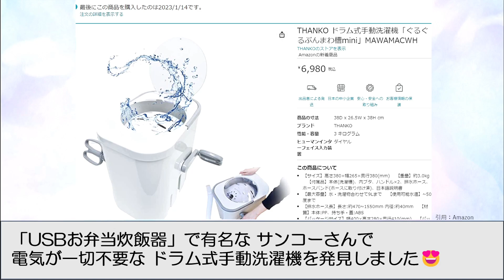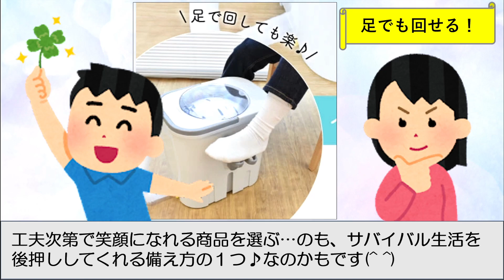#8 【 防災 】災害時やキャンプでも使える洗濯アイテム ※Laundry items during disasters ｜備蓄｜防犯｜災害｜エネルギー｜節電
地震や台風などの災害・電気代節約・キャンプなどに。  脱水専用としても活躍できそうです♪

↓↓動画内で ご紹介した商品のAmazon＆楽天リンク↓↓✨

✨ドラム式手動洗濯機✨

🎶THANKO 「ぐるぐるぶんまわ槽mini」

…今回も、花粉症の鼻づまり声で お聞き苦しくて すみません…🙇

高齢・障がい・子育て・健康のための備え方を軸に、この危機を乗り越えた先にある
【次の未来をつくる備え方】を、今を生きる私達が何をどうすれば良いか？と、

農業・健康・福祉・整体・食育
地域づくり・世代間連鎖・催眠
心理学・経営学・地政学・歴史
量子力学・人間形成学 … etc
のエッセンスをプラスした「次の未来をつくる備え方」について
下記の資格や経験に基づいた内容で動画投稿していきます🎶

✨【資格一例】✨
・野菜ソムリエ
・応急手当普及員
・介護予防運動指導員
・福祉用具専門相談員
・福祉用具プランナー
・ローフードマイスター
・車いすシーティング技能士
・福祉住環境コーディネーター
・ジョブコーチ(障がい者就労支援)
・ヒプノセラピスト養成インストラクター…ほか

※公認心理師 受験資格取得
※モンテッソーリ教師受験資格取得…ほか

✨【自己紹介】✨
シングルマザーで自営業者のため、動画更新が不定期になるかと思いますので

コメント欄へのお返事は、いいねボタンに代えさせて頂く場合もありますが
ご質問などは、後日まとめて動画にして 皆様と情報をシェアしたいと考えています

※こちらのチャンネルは、Amazon＆楽天のアフェリエイトに参加しています👍✨